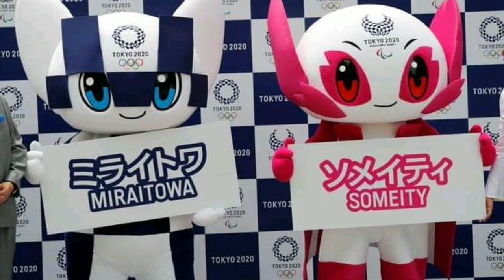TOKYO OLYMPICS 2020 FACTS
TOKYO OLYMPICS 2020 Amazing and Interesting facts about this massive event in sports..The 32nd Olympiad will be held in tokyo japan..more details in this video..

music
good times - patrick patrikios